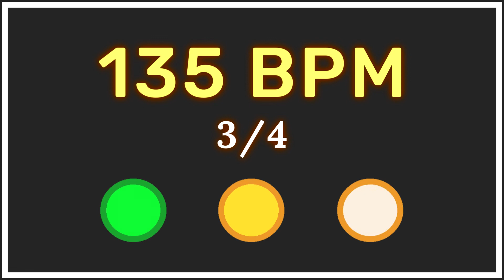135 BPM 3/4 - Metrónomo con acento ⏳✔️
🟢 Este metrónomo 135 BPM es ideal si necesitas practicar tu instrumento musical 😄

Sin duda una herramienta fundamental para todo músico es el metrónomo, ya que nos ayuda a mejorar nuestra precisión rítmica permitiéndonos, entre otras cosas, tocar música de forma sincronizada junto a otros músicos.

Este vídeo, es un metrónomo 135 bpm 3/4, el cual tiene 2 grandes ventajas:

1.- Tienes los 3 tiempos representados visualmente (El círculo de color verde es el tiempo fuerte).
2.- Tienes una acentuación en el primer tiempo, lo que te ayudará a reforzar tus entradas a tiempo y mantener un buen pulso en tu jornada de estudio. 👍

Este metrónomo tiene 135 BPM "135 beats per minute".

A medida que vayas mejorando tu fluidez musical, podrás aumentar los BPM en tus ejercicios.

Si necesitas ajustar tus tiempos de practica, te dejo las siguientes marcas para que te puedas organizar mejor:

⏰ Marcas de tiempo:

0:00 135 BPM 3/4 - Metrónomo para estudiar 15 minutos
5:00 135 BPM 3/4  - Metrónomo para estudiar 10 minutos
10:00 135 BPM 3/4  - Metrónomo para estudiar 5 minutos